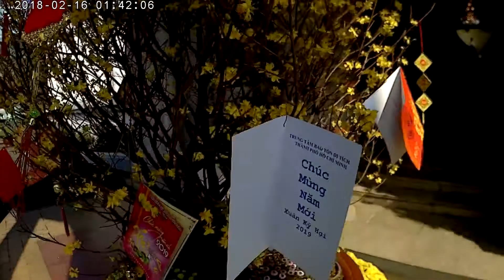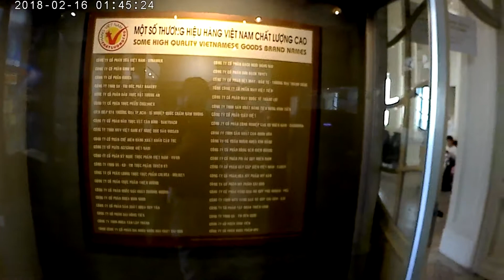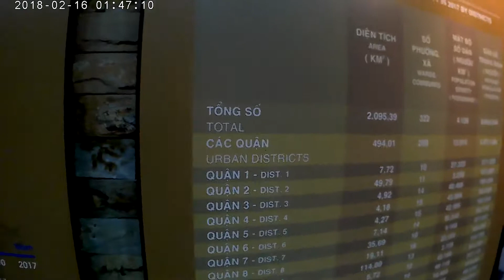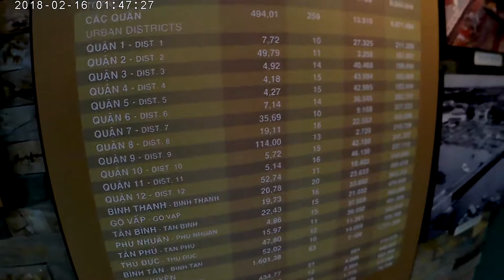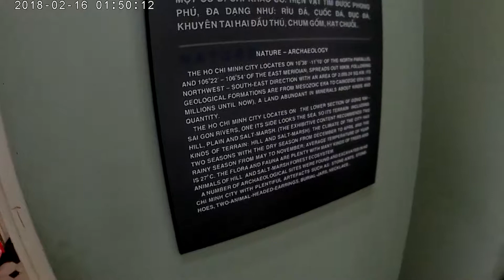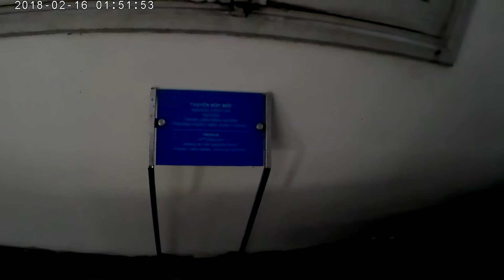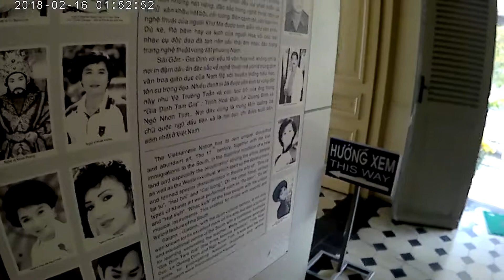BA O TANG THANH PHO Museum of Ho Chi Minh City